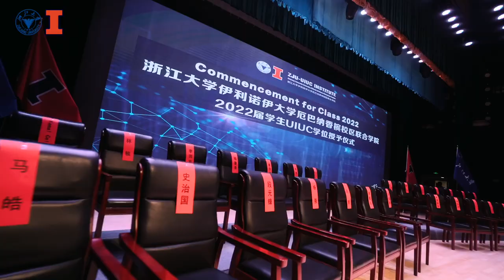ZJUI | Conferral of the bachelor degree for the ZJUI Class of 2022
On the morning of May 29, 2022, Zhejiang University-University of Illinois at Urbana-Champaign Institute (ZJUI) held a grand ceremony to confer upon the graduating Class of 2022 their degrees on the Haining International Campus of Zhejiang University.

Video: ZJUI